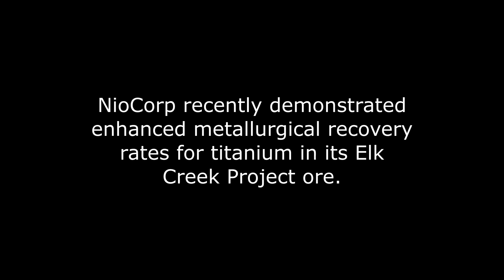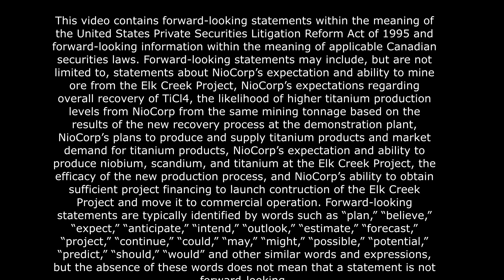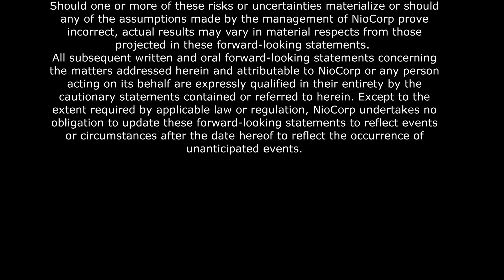NioCorp Demonstrates the Ability to Potentially Double Projected Titanium Recovery Rates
In this new video, NioCorp leadership discusses the implications of recent testing that demonstrated its ability to potentially double the recovery of titanium from each tonne of ore the Company expects to mine at its Nebraska-based Elk Creek Critical Minerals Project, once project financing is obtained and the commercial plant is constructed.  The new process is expected to produce a purer form of titanium that may command a higher price than is assumed in NioCorp’s June 2022 feasibility study for the Project.

NioCorp’s demonstration plant in Trois Rivieres, Quebec, has shown that the Company’s new and improved recovery process can likely achieve an 83.7% rate of overall titanium recovery to final product.  This compares to a 40.3% titanium recovery rate in NioCorp’s previous process approach.  This new result points to a potentially large increase in the amount of titanium that NioCorp can potentially produce at currently planned rates of mining.

NioCorp’s current Feasibility Study shows the Project producing approximately 431,793 tonnes of titanium dioxide.  The titanium produced by NioCorp’s new process is in the form of titanium tetrachloride (“TiCl4”), known in commercial markets as “tickle.”  This is a purer form of titanium than the synthetic rutile, and generally commands a higher market price.  TiCl4 is an input for the production of high-purity titanium oxides and compounds, which are used primarily in the manufacture of white pigments, and titanium metal and aerospace-grade titanium alloys.
Final determination of planned titanium production can be made only after work related to a mineral reserve update, additional engineering, updated project capital and operating cost estimates, and other required information is produced for publication in a new feasibility study.

$NB $NB.TO niobium scandium titanium rareearths neodymium praseodymium dysprosium terbium @NioCorpDevelopments